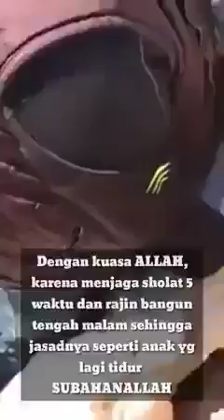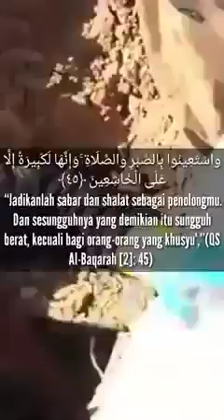Tubuh mayit masih utuh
Alam#kubur#
Pindahkan#kuburku#
karena#tetanggaku#disiksa#
gara-gara#gak#pernah#sholat#